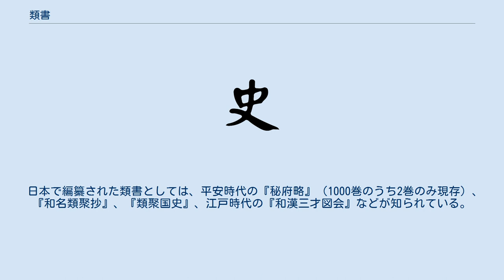類書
類書（るいしょ）とは、 現代日本語で「ある書物と類似する書物」を意味する単語。
この記事では扱わない。
 前近代の中国や日本に存在した、伝統的な書物のジャンルの一つ。
この記事で扱う。
 類書（るいしょ、拼音: lèishū）とは、あらゆる単語について、その用例を過去の書籍から引用した上で、それらの単語を天地人草木鳥獣などの分類順または字韻順に配列して検索の便をはかった、字引きのことである。
結果として百科事典の機能ももつ。
 現代の古典文献学において、類書は重要な資料とみなされる。
というのも、類書が作られたあとで、引用元となった書籍が散逸してしまうケースも多々生じた。
そのような散逸した書籍のことを「逸書」（佚書）といい、逸書から引用された文章または現行本に無い文章を「逸文」（佚文）という。
類書に含まれた逸文は、逸書を現代に再現（輯逸）したり、現行本を補完したりする上で欠かせない材料になる。
そのような理由から、類書は重要視される。
 中国では、『呂氏春秋』や『淮南子』が原点とされているが、いずれも思想について纏めたものであり、本格的な類書の最古のものとされるのは、魏の曹丕（文帝）の『皇覧』（現存しない）がルーツと考えられている。
ただし、初期の類書は漢詩作成のための用語集的なものであったと考えられ、現在中国に残されている最古の類書とされる初唐に作られた欧陽詢の『芸文類聚』、虞世南の『北堂書鈔』、徐堅の『初学記』などは、そうした色彩の強い類書である。
 また、仏教文献に関する類書として、唐の道世の『法苑珠林』、道教文献に関する類書として、北周の武帝の撰とされる『無上秘要』、北宋代の『雲笈七籤』がある。
 五代十国時代以後に、より実用的な目的を持った類書が登場するようになる。
宋代の『太平御覧』や『冊府元亀』、明代の『永楽大典』や『三才図会』、清代の『佩文韻府』や『古今図書集成』などが、その代表例である。
 宋代から清代にかけて、印刷技術の発達などを背景に、実用的な生活百科事典、通称「日用類書」も多数作られた。
例として、『五車抜錦』『三台万用正宗』『居家必要事類全集』などがある。
日用類書の内容は、天文・地理から占い（術数学）、法律、医学、教育、料理のレシピ（食譜）まで多岐にわたる。
 中国と海を隔てた日本では漢籍を蒐集する事が困難であったため、類書の伝来は歓迎された。
『群書治要』や『太平御覧』などは、江戸幕府が金沢文庫から正確な版を取り寄せて更に校訂を加えて写本させた事が知られている。
 日本で編纂された類書としては、平安時代の『秘府略』（1000巻のうち2巻のみ現存）、『和名類聚抄』、『類聚国史』、江戸時代の『和漢三才図会』などが知られている。
 ^ 酒井 2011. ^ 坂出 2018, 日用類書について.